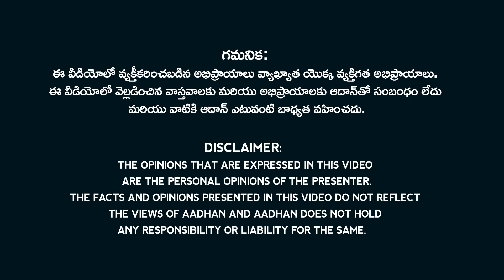రఘురామకృష్ణంరాజుకి గాయాలు.. ఆర్మీ ఆసుపత్రి నివేదికలో సంచలనాలు | Supreme Court On RRR Medical Report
Supreme Court On RRR Medical Report.  Army Hospital report On Raghuram Krishnan Raju Injuries.